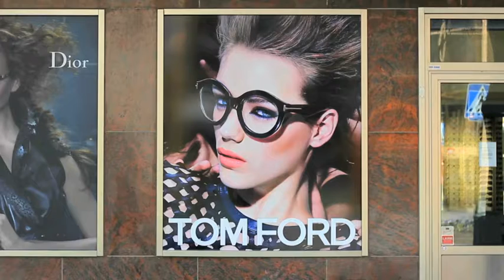glasögon - Solna Optik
Solna Optik i SOLNA Söker du efter glasögon eller synundersökning ? Kontakta då Solna Optik på 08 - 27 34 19, eller kom förbi oss på Centralvägen 9 i Solna. För mer information, besök gärna vår profilsida via länken ovan.